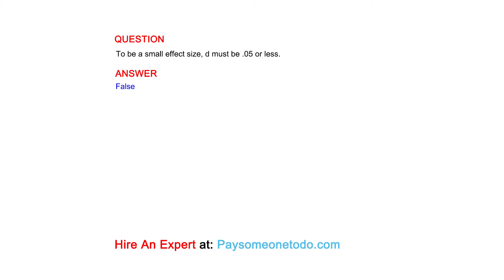To be a small effect size, d must be .05 or less.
QUESTION